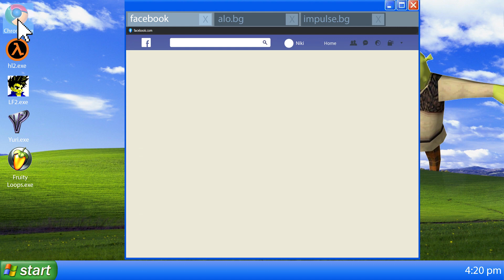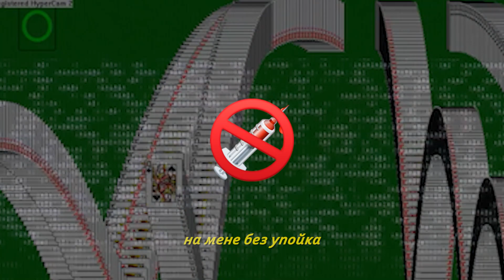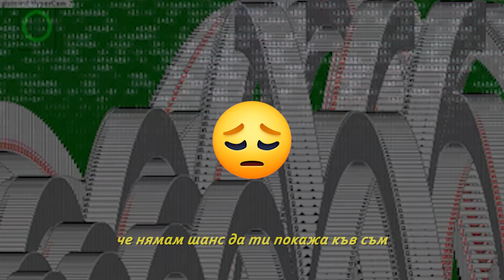WIMP - MAZOHIST / МАЗОХИСТ